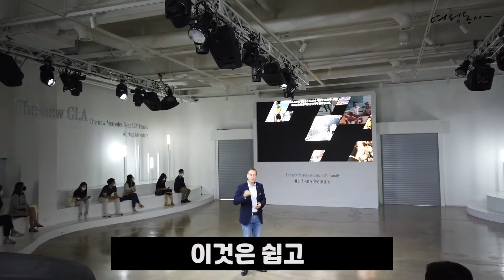벤츠 뉴 패밀리 드디어 최초 실물 공개?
벤츠 에서 새로운 라인업을 오늘 개봉했습니다
The new GLA, GLB, GLE Coupe
으로 이어지는 라인업을 여성동아에서 실물로 최초 공개 합니다!

기획: 정혜연 기자
촬영: 지호영 기자